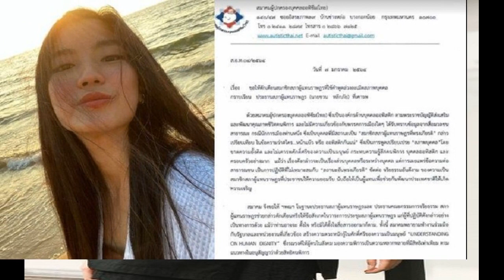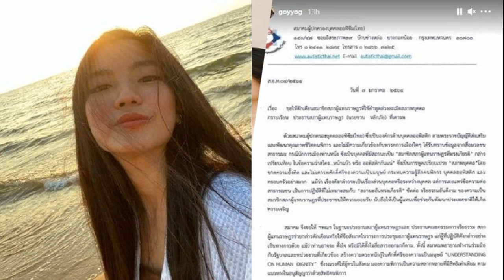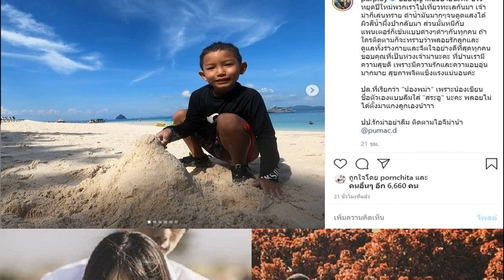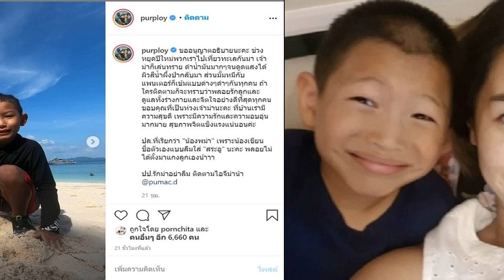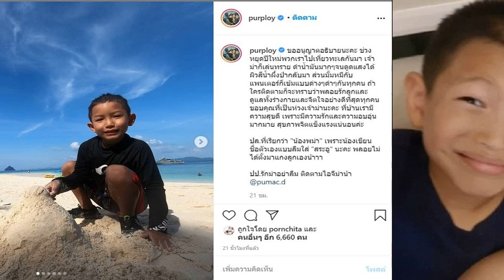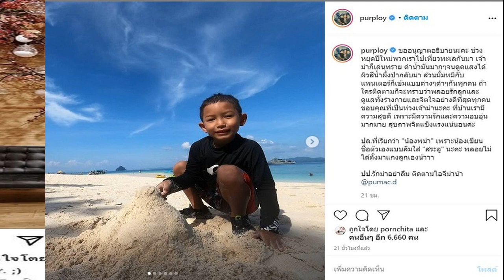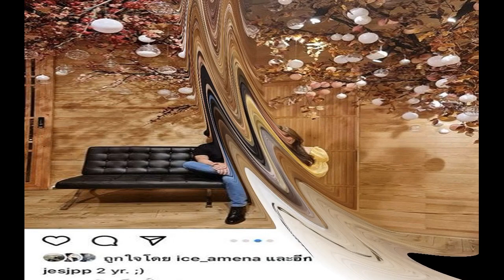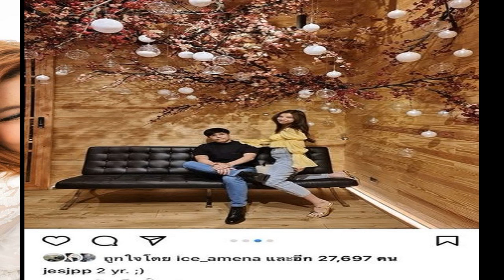ก้อยอรัชพร ตอบกลับนิ่มๆ หลังถูกปารีณา พาดพิงเป็นออทิสติก